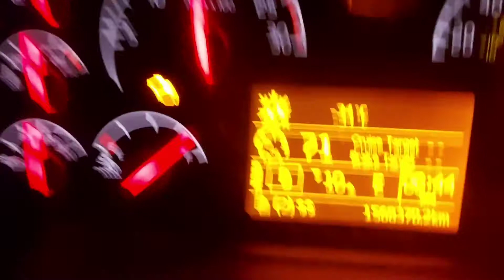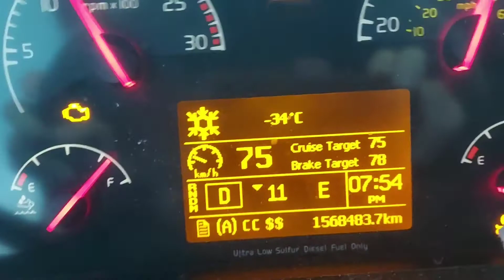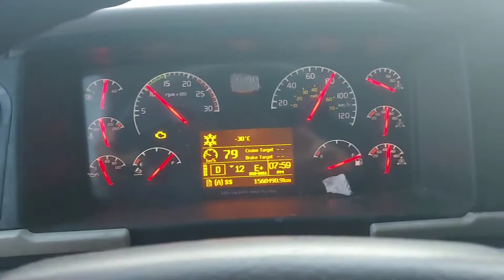canadian winter roads